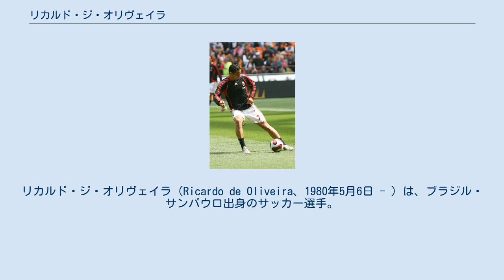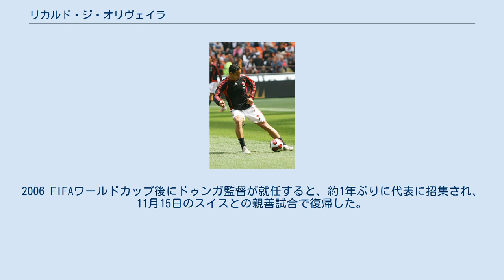リカルド・ジ・オリヴェイラ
リカルド・ジ・オリヴェイラ（Ricardo de Oliveira、1980年5月6日 - ）は、ブラジル・サンパウロ出身のサッカー選手。
カンピオナート・ブラジレイロ・セリエA・コリチーバFC所属。
 「ヒカルド・オリベイラ」と表記されることもある。
2度に渡って地元のサンパウロFCに在籍し、さらにスペイン・リーガ・エスパニョーラでは通算120試合に出場して58得点を挙げた。
2004年にブラジル代表デビューし、コパ・アメリカとFIFAコンフェデレーションズカップに1度ずつ出場した。
 アソシアソン・ポルトゥゲーザ・ジ・デスポルトスからデビューし、サントスFCに移籍するまでに46試合に出場して23得点を挙げた。
サントスFCではリーグ戦で14試合に出場して4得点を挙げたが、2003年のコパ・リベルタドーレスではリーグ戦以上の得点ラッシュを見せ、決勝でボカ・ジュニアーズに敗れるまでにゴールを量産して大会得点王に輝いた。
 2003年7月31日、スペイン・リーガ・エスパニョーラのバレンシアCFと5年契約を結び、サントスFCとバレンシアCFの共同保有選手となった。
10月のFCバルセロナ戦 (1-0) ではロングシュートで決勝点を挙げ、11月のRCDマヨルカ戦 (5-0) ではハットトリックを達成した。
ラファエル・ベニテス監督が率いるチームで21試合に出場して8得点を記録した。
2003-04シーズンにはリーグ戦とUEFAカップの2冠に輝いたが、わずか1シーズンでバレンシアCFを去った。
 2004年7月、400万ユーロと言われる移籍金でレアル・ベティスに移籍した。
2004-05シーズンは37試合に出場して22得点を記録し、クラブ史上最高位の4位でUEFAチャンピオンズリーグ予選出場権を獲得した。
同シーズンのコパ・デル・レイでは決勝でCAオサスナと対戦し、オリヴェイラの先制点などで相手を2-1で破って優勝した。
2005-06シーズンのUEFAチャンピオンズリーグ予選3回戦ASモナコ戦では単独の突破で得点した。
本選での初得点はRSCアンデルレヒト戦であり、チームメイトの2得点に続いてチームの3点目を決めた。
2005年11月1日のチェルシーFC戦で靭帯を負傷した影響で、2005-06シーズンのリーグ戦では9試合の出場にとどまったが、4得点を挙げた。
 2006年初頭、2006 FIFAワールドカップに出場するためにブラジルのサンパウロFCにレンタル移籍し、結局FIFAワールドカップ出場は叶わなかったが、8月10日までにサンパウロFCで戦い続けることを明言した。
しかし、8月21日にはレアル・ベティス復帰が決まり、クラブと首脳陣への忠誠心の欠如が議論を巻き起こした。
サンパウロFCとの契約は当初予定されていたコパ・リベルタドーレス決勝当日までであったが、南米サッカー連盟 (CONMEBOL) が決勝の日程を1週間先延ばしにし、この無計画な日程変更が復帰騒動を引き起こした。
オリヴェイラは決勝への出場を希望し、ベティスとの交渉を行い、さらに国際サッカー連盟 (FIFA) の特別許可を得たが、ベティスが協力しなかったために決勝には出場できなかった。
チームへの合流が遅れたことと、ベティスの許可なしにACミランのメディカルチェックを受けたことで、ベティスから2度の罰金処分を課された。
 2006年5月に発覚したカルチョ・スキャンダル後、イタリア・セリエAのACミランはアンドリー・シェフチェンコを失っており、その代役として2006年8月31日にオリヴェイラがACミランと5年契約を結んだ。
移籍金は約1750万ユーロにも達するとされ、レアル・ベティスにはヨハン・フォーゲルが移籍した。
シェフチェンコが着けていた背番号7を受け継ぐと、2006-07シーズン開幕戦のSSラツィオ戦 (2-1) 後半途中にデビューし、ゴールライン上からアンジェロ・ペルッツィの頭上を超えるヘディングシュートを決めた。
しかし、2006-07シーズンのリーグ戦ではわずか2点しか挙げられず、コッパ・イタリアの2点を加えてもシーズン通算4点に終わった。
2006年10月に起こった...